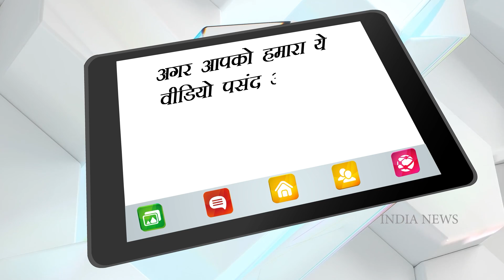Amazon Prime Video Announces AP Dhillon’s Biography, To Release As A Web Series Soon !!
All that is going around in the Punjabi Music scene is just one name, AP Dhillon. The last few months have been life changing for AP Dhillon, be it for his EP Hidden Gems, Superhit concert or addictive songs, he’s been the trending icon in the music world.
Now, the superstar’s life is soon going to be out in front of the audience. OTT platform, Amazon Prime Video has officially announced a documentary on the life of AP Dhillon. A social media post on the official Instagram handle of Amazon Prime Video made the official announcement of ‘This Is AP Dhillon’, the hip-hop sensation’s biography.